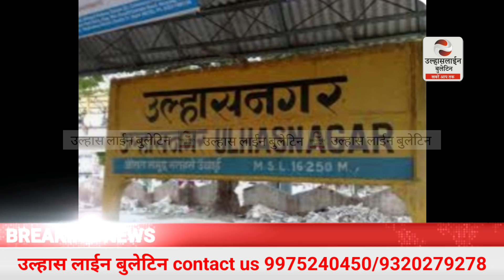Ulhasnagar गुंडों के हौसले बुलंद!दुकानदार को जान से मारने की धमकी! पकड़े गए आरोपी!जानिए पूरा मामला